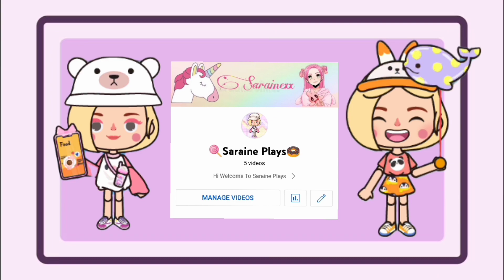I'm Rejected The School Nerd, And I Regret It 🤓 🏫 💔| Miga World Story | Sad Story |🍭Saraine Plays🍩